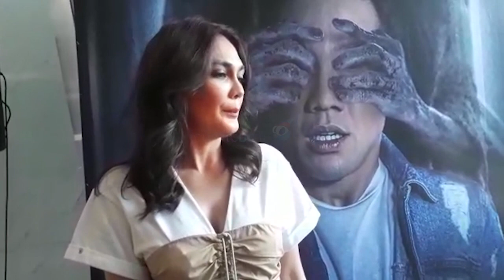Hot News! Luna Maya Beri Komentar Pedas Soal Situs Nikah Siri - Cumicam 25 September 2017